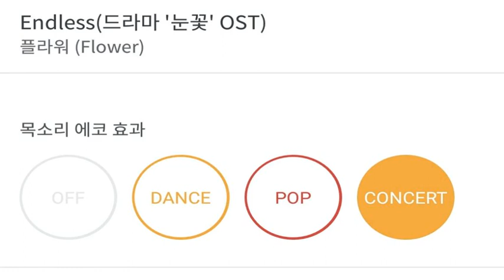[everysing] Endless(드라마 '눈꽃' OST)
Title : Endless(드라마 '눈꽃' OST)

    1. 고퀄리티 반주에 맞추어 무료로 노래를 부를 수 있습니다.
    2. 녹음과 녹화가 가능합니다.
    3. 모바일 기기에 저장한 곡을 ‘My 채널’에 업로드하여 언제 어디서든 내가 부른 노래를 감상할 수 있습니다.
    4. My 채널에 업로드 한 노래를 친구에게 공유할 수 있습니다.
5. 에브리싱 홈페이지 에서도 My 채널 이용이 가능합니다.